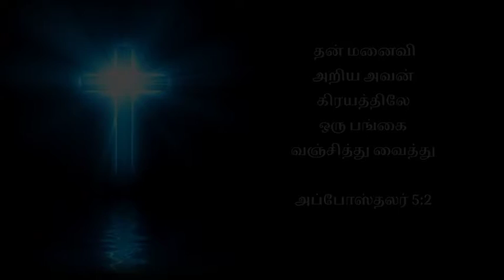Morning Devotion || காலை தியானம் || இணைந்து செய்த மோசடி || 19/01/2022